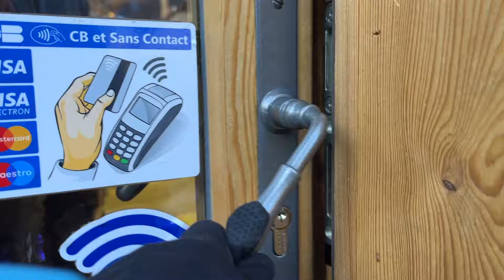Randonnées raquettes dans la vallée de la Clarée ! 🙂❄️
On se retrouve dans la vallée de la Clarée pour quelques jours de raquettes !
Un endroit que j'adore et où je me suis rendue plusieurs fois, lors du Tour du Mont Thabor, lors du GR5 mais, aussi, enfant.

Durant cette vidéo, je vous partage les quelques randonnées réalisées :

Rando 1 : Refuge Buffère au départ de Névache
Environ 500 m de D+ pour une rando qui nous conduit au beau site de la Buffère.
Si le temps vous le permet, poursuivez vers le col du même nom ou en direction du lac de Privé.

Rando 2 : Refuge Ricou au départ de Névache
Une belle rando où l'on remonte la vallée de la Clarée en passant par le hameau de Lacha et en admirant ainsi toute l'architecture des habitations de montagne.

Rando 3 : Le Creux des Souches au départ de Névache
Un coup de ❤️ où l'on s'élève au-dessus du village de Névache.
Tous les hameaux se dévoilent jusqu'à Roubion et l'arrivée au Creux des Souches offre un tableau majestueux sur la vallée où la chapelle Saint-Michel se repose.

Rando 4 : Les chalets Granon au départ de Val-des-Prés
Magique pour sa montée dans la forêt et surtout pour l'arrivée aux deux hameaux : La Caro et Granon.
Le temps s'est arrêté dans ce lieu et on y admire le côté paisible du monde.
Je vous recommande grandement l'endroit.

Rando 5 : Le plateau des Thures au départ de Roubion
Une rando magnifique sur un plateau d'altitude immense tel un désert blanc.
Au bout du plateau, on découvre le Mont-Thabor et le Grand Seru.
Un endroit incroyable à ne pas râter.

Bonne découverte et bonne marche à tous !
Céline 🙂

P.S : toutes ces randos comprennent entre 500 et 700 de D+ (mis à part la rando vers le refuge Ricou qui avoisine davantage les 400 m de D+)